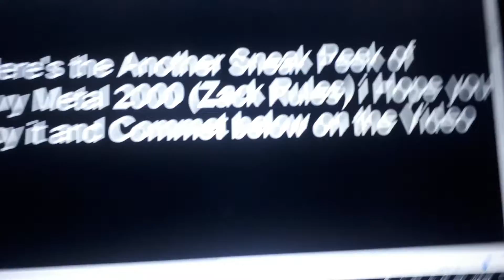Heavy Metal 2000 (Zack Rules Style) Sneak Peek 2